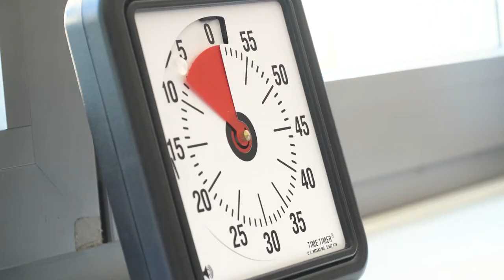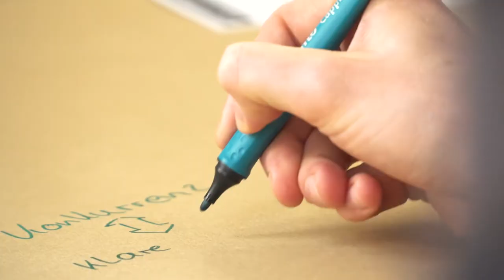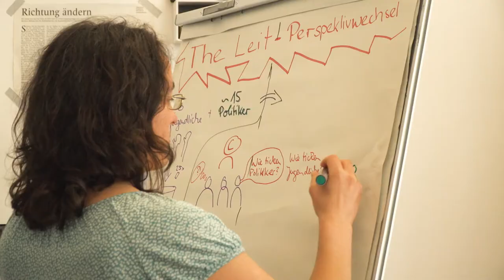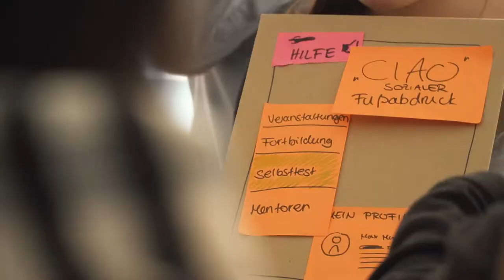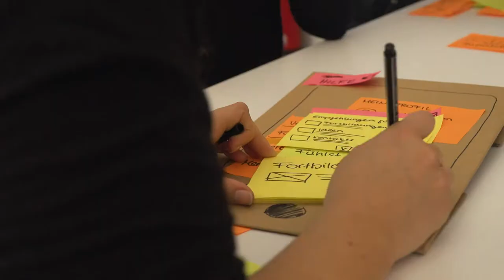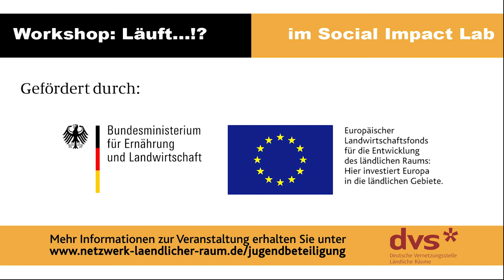DVS-Workshop Jugendbeteiligung Mai 2017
Zusammenfassung des Workshops "'Läuft…!?'- Kontinuierliche Jugendbeteiligung in ländlichen Räumen" der Deutschen Vernetzungsstelle Ländliche Räume in Kooperation mit der Evangelischen Jugend in ländlichen Räumen, der Katholischen Landjugendbewegung Deutschland, der Akademie Junges Land e. V., dem Bund der Deutschen Landjugend e. V. und der Evangelischen Landjugendakademie in Altenkirchen.